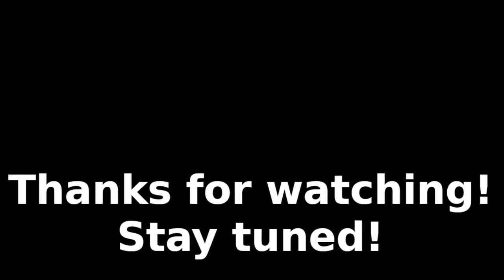A walk in the forest with count Beledal [The Witcher 3. Ep. 94]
In this episode, Geralt starts slowly with some village exploration, and liberating some settlement or a wine cellar. This is a humble prelude to the grand adventure with count Beledal, who wants to make some beautiful pictures of the wildlife. In hindsight, the White One should've asked, how exactly wild. In any case, we also will start such a necessary renovations back at home. Enjoy!

00:00 Recap, dealing with harpies nest
03:29 Samuel Eide's notes
07:20 Helping with the wine cellar
13:15 Liberating Cutterin manor
15:55 Charlotte's diary
19:45 Meeting count Beledal
24:50 Moving out
28:20 Helping panther out
31:25 Looking for the good spot
33:40 "Calling" for the centipedes
36:23 Time to search for some peacocks
38:37 Found them, and so much more :(
41:55 Getting my reward, and some backstory
44:20 Time to make another cellar
54:01 Arranging some matters at home
58:26 Mmm, more archespores
01:01:58 Letter to a father
01:06:10 Outro